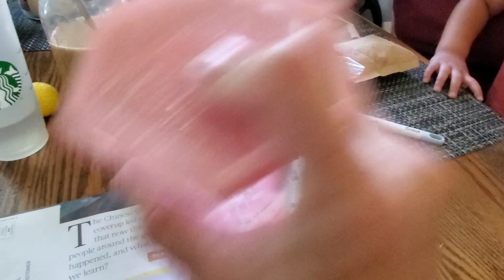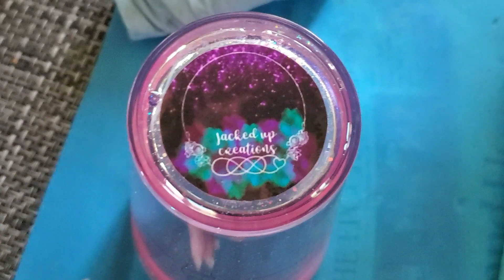DIY Starbucks Snow globe tumbler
This is my version of a DIY Starbucks snow globe tumbler. Im very impatient when it comes to waiting for things so I went out to look for glycerin but couldn't find any. So i used baby oil ( parents choice ) from Walmart nothing fancy. Im sure any kind would work. This worked the best for me.

The glitter I used you can get them here I used Glitzy girl and little princess

Tumbler at Starbucks depending on availability.